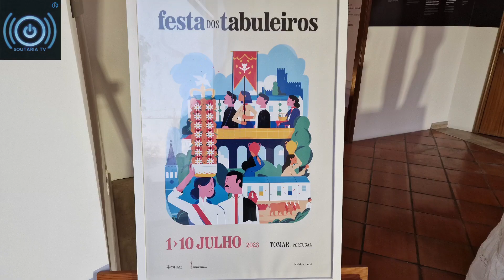Hoje em TOMAR à conversa com Mário Formiga Mordomo da Festa dos Tabuleiros 2023